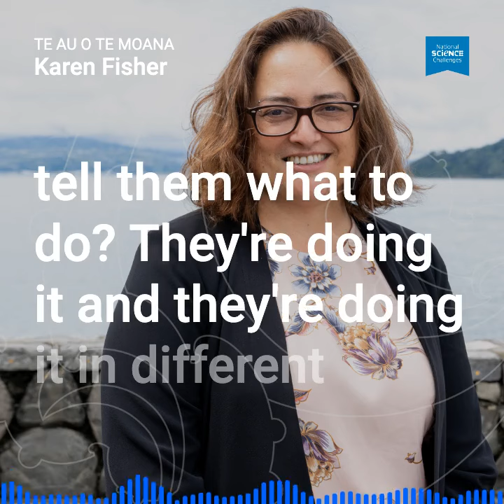Te Au o Te Moana - Karen Fisher: Understanding the moana